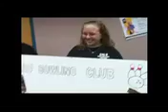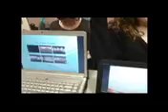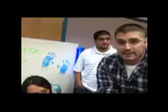Org Fair Highlights